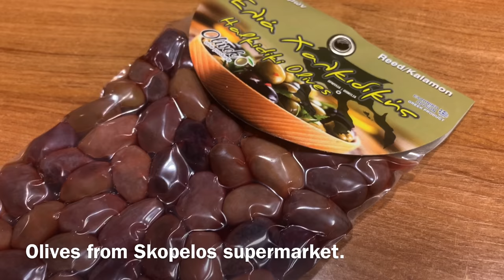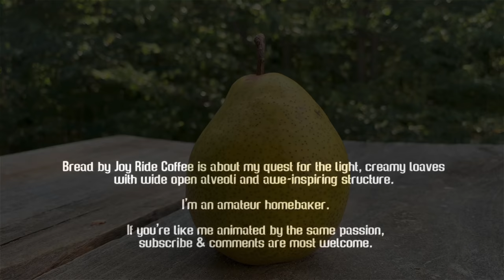YEAST WATER Bread Recipe. Focaccia with (pear) Yeast Water | by JoyRideCoffee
Yeast Water Bread Recipe. A pear. It can be the source of a new form of life that leavens bread. I am not an expert in fermented waters but nature always knows better what to do.

The complicated times we are going through (during the pandemic) makes us reflect more on life and its joys. And bread is a simple joy.

Lucky, but also with a lot of effort, we managed to enjoy a few weeks in wonderful Greece, to return with tasty ingredients (so good for a focaccia) and with reloaded hearts.

I made the fermented water simply by pouring water over the pieces of pear and leaving it for 3 days at room temperature. From time to time I shook the jar, twice a day.

I don't believe much in "recipes" so for focaccia I did not follow a specific recipe but I only aimed to briefly develop gluten in the initial phase (autolyse would have helped but I didn't have time to do it) and then to follow the fermentation. You can find the quantities and the method in the video.

Obviously you can use sourdough starter instead of fermented water. The differences in taste and texture are subtle but I would say they are in favor of fermented waters. The crunv is more delicate, and lacks acidity. But here is a large territory to study absolutely subjectively.

The secondary images were filmed in the fascinating Greek islands of Naxos, Paros, Skopelos and Alonnisos.

I have made for my followers a list of essential tools for baking bread at home. These are my personal choices based on experience so far. Remember, buying from these links makes my JoyRideCoffee journey to continue.

Ad links!

KitchenAid Professional
Reusable Silicone Stretch Lids
Hario Kettle
Hario scale
Glass Jar for sourdough starter
Pyrex square dish for bulk proofing
Non Slip Stainless Steel Mixing Bowls
Danish Dough Whisk Bread Mixer
Silicone spatula
Grinder for bran (for airy whole wheat loaves)
Pulp Banneton Proofing Basket
Big Bench Scraper 5 Inch x 7 Inch
Dough & Bowl Scrapers
Zatoba Bread Lame
Bread Lame
Pizza Peel
French Baguette Baking Pan, Non-stick Perforated
Baking Steel Griddle
Natural Lava Rocks